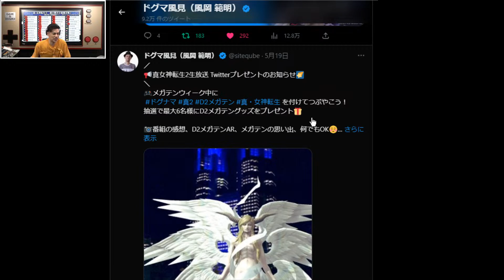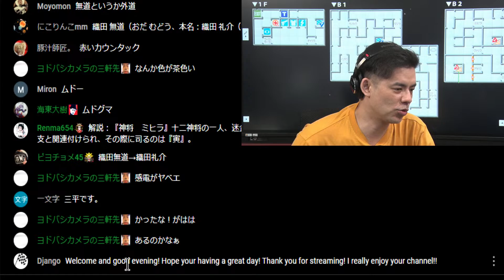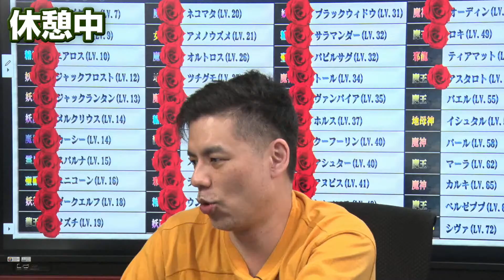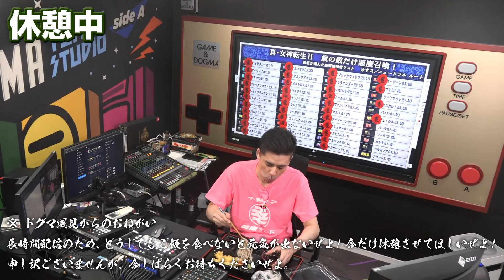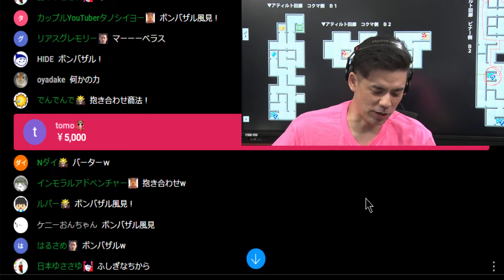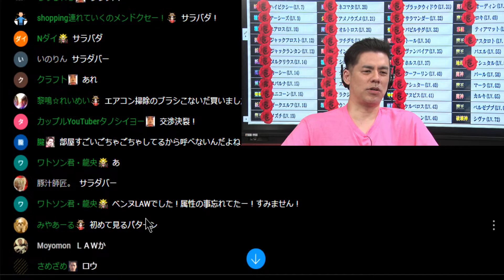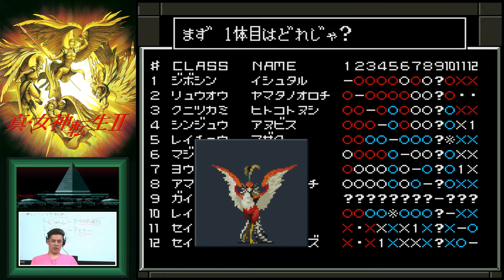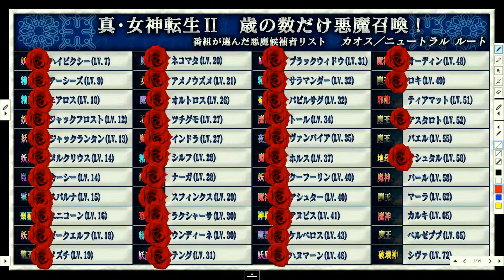真・女神転生2 クリアまで8（Shin Megami Tensei2 Long Play8）【真女神転生2（メガテン2）スーパーファミコンゲーム実況】真女神転生2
【この動画のあらすじ…】
ルシファーと共闘するため、ケテル城に向かうドグマ。
その道中にあるゲブラーでは、
太元帥明王〝アタバク〟が十二神将を引き連れて砦を構えていた。

アタバクと十二神将はゲブラ―の防衛と共に、ドグマの実力を測る使命を受けており、
一切の容赦なく試練として立ちはだかっている。十二神将は各々が得意とする能力で、
アタバクは太元帥明王としての絶大な力でドグマを苦しめたが、
ドグマは見事うちやぶって試練を乗り越えるのであった。

ゲブラ―を越え、地母神〝イシュタル〟の神殿がある地域・ビナーにたどり着く。
ここで魔王アスタロトの願いを思い出したドグマは彼を呼び出すと、
アスタロトを魔神〝アシュター〟とイシュタルに分離させることに成功し、
両者は共にドグマに深く感謝する。
そして、ビナーに本来の主が舞い戻ったことで、失われかけていた生命の海は力を取り戻した。

再びケテル城に向かうドグマ。この地域から城に向かうには、
コクマの塔を経由しなければならないのだが、そこは魔王〝マーラ〟の領域だった。
マーラも試練の命を課されており、ドグマが知恵に長けたものであれば戦わずして認める予定であったが、
残念ながら少しばかり賢さが足りなかったため実力勝負と相成った。
マーラの実力は大変ご立派なもので、激しい責めと巧みなテクニックに持久戦を強いられ、
試練を乗り越えるころには完全に腰砕けとなっていた。

ケテル城を目前に控えたころ、ドグマの中で一つの気がかりが生まれていた。
それはエデンで袂を分かったザインのことである。
もはや数少ない身内であるだけに、ドグマは工夫をこらしてエデンに侵入する。
そして、なんとかザインと再会するが、
そこで驚きの光景を目にする。その場に魔界から飛び去った邪神〝セト〟が現れ、
目の前でザインと合体し、大天使〝サタン〟が降臨したのだ。

人間と悪魔を裁く執行者となったザインには、もはや人間の情は残っておらず、
かつての友であったドグマを地下世界に追放するのであった…。

【ドグマ風見が真・女神転生ⅡをLiveでクリアまでプレイします】
※この番組は株式会社アトラス様に許諾を得て放送しております。

【真・女神転生 シリーズ30周年リアルイベント】
2023年5月5日・6日の2DAYS、
「真・女神転生 30周年感謝祭 in KT Zepp Yokohama」を開催！

ハード ：Nintendo Switch™ ONLINE
ジャンル ：RPG
オリジナル発売日 ：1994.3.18
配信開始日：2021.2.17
プレイ人数 ：1人
価格 ：月額

【チャプター】
00:00:00 番組スタート
00:00:36 OPT：延長決定w
00:01:41 悪魔リスト
00:03:46 Twitterキャンペーン
00:09:23 ゲーム前のゼルダの誘惑w
00:10:28 タイトル
00:11:14 現状説明
00:15:34 ◎ケテル城へ
00:24:08 Shota Nakamaから告知＆嫉妬w
00:37:30 ゲブラー到着
00:38:16 ゲブラー砦にアタバクと十二神将
00:43:42 ゲブラー砦探索
00:44:34 中ボス：ヴィカラーラ
00:57:58 中ボス：チャツラ
01:17:49 中ボス：シンドゥーラ
01:21:20 中ボス：マクラ
01:22:37 中ボス：パジラ
01:27:34 中ボス：インダラ
01:37:07 中ボス：サンティラ
01:46:17 中ボス：マジラ
01:50:21 中ボス：アンティラ
01:55:18 中ボス：ミヒラ
01:59:57 中ボス：ヴァジラ
02:01:42 ドグマＶ化w
02:08:40 中ボス：クンビーラ
02:10:36 ボス：アタバク（撃破後、回復の為ﾎｰﾘｰﾀｳﾝへ
02:46:47 ゲブラー砦再探索
02:57:40 アティルト回廊探索
03:05:30 ○ビナー到着（直後、小休憩
03:10:00 ビナー探索
03:17:50 ビナーの街探索
03:23:50 アスタロト、真の姿にw
03:29:36 仲間集め
03:35:42 お楽しみBOX③
03:43:20 食事注文
03:58:37 仲間集め再開
04:01:48 フーリーのはごろも情報
04:26:01 フーリーのはごろも
04:27:49 エデンのイベント
04:44:29 食事休憩
04:53:12 入室：雑談
05:19:04 Twitterキャンペーンw
05:28:02 退室：トイレw
05:29:44 入室：
05:31:01 ◎ケテル城へ
05:35:21 急な気分落ち込み
05:49:39 Ｊ：出？w
06:00:08 ○コクマ到着
06:03:06 コクマの塔探索
06:03:33 コクマの塔の主はw
06:07:34 無垢代行
06:17:06 退室
06:18:34 マーラ様w
 06:19:30 入室
06:20:50 ボス：マーラ
06:34:30 ケテル到着…
06:36:44 ◎エデンに寄り道
07:32:42 エデン到着
07:39:33 ガブリエル
07:40:58 ザインの真の姿
07:48:11 ◎ケテル城へ
07:50:40 重要な情報
08:01:57 仲間、剣素材集め
08:54:18 ヒノカグツチ（仲魔
09:18:57 コメントの書きやすさを考察☆
09:27:34 ジャンプ：ガルーダ「まだだ」w
09:54:25 合体事故
10:38:12 増子さん、登場
10:52:11 ヒノカグツチ（剣
10:54:42 ジャンプ：出
10:59:24 将門と縁がないw
11:10:11 EDT
11:12:29 バエル（予定
11:17:56 LOOP8告知
11:22:42 Twitterキャンペーン
11:29:31 悪魔なりきり選手権w